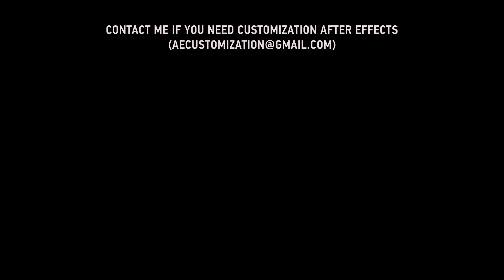Modern Lifestyle | After Efects Project Files - Videohive template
Super modern and clean After effects slideshow is great for many projects. The eye-catching elements and unique transitions made the templates look unique and surely attract clients attention. It contains 10 Image/Videos and 16 Texts holders which can be changed easily, Just drag and drop your media and change text, then you are ready to render. Easy to understand video tutorial included where I have covered how to use this template easily. SOFTWARE SUPPORT : After effects CS6 or CC FEATURES RESOLUTION : 1920×1080 (30FPS) PLACEHOLDER : 10 Images/videos holder, 16 Text holder PLUG-INS : No plug-ins required TUTORIAL : Easy to understand video tutorial included Not included: Music is not included. You can purchase the awosome track from Here Images are not included The font is not included. (Any font can be used) If you would like any help, feel free to contact me here